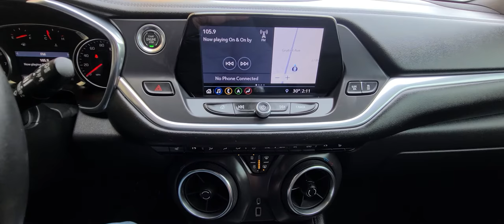c3921 2019 Chevy blazer